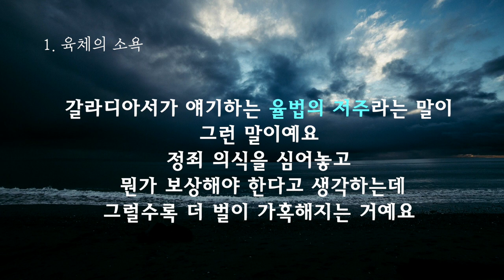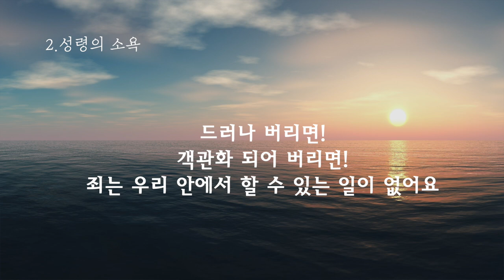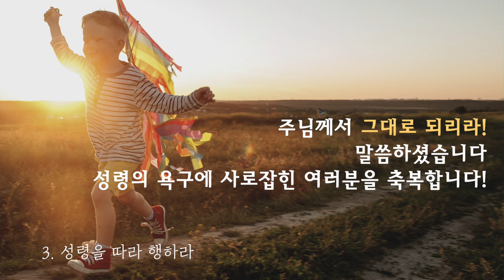이찬규 목사 5분 말씀 | 2021.04.11 | 성령의 욕구를 따라 | 갈라디아서 5장 16~17절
성령의 욕구를 따라 (갈라디아서 5장 16~17절)